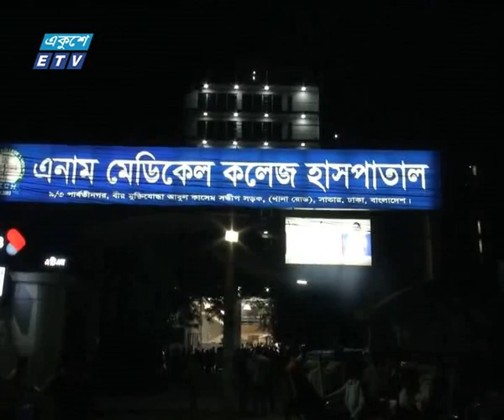সাভারে আ’লীগ নেতাকে গুলি করে হত্যা : দেখুন ভিডিও | ETV News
প্যাকেজের বিষয়: সাভারে আ’লীগ নেতাকে গুলি করে হত্যা

২০০০ সালের ১৪ই এপ্রিল এটি সম্প্রচার কার্যক্রম শুরু করে। টিভি চ্যানেলটির খবরে নতুনত্ব ও অভিনবত্ব থাকার কারণে দর্শকদের কাছে বিপুল জনপ্রিয়তা লাভ করে। দেশ বিদেশের সর্বশেষ খবর, নাটক, সিনেমা, ডকুমেন্টারিসহ নানা খবর ও বিনোদনমূলক অনুষ্ঠান প্রচারিত হয় একুশে টেলিভিশনে।